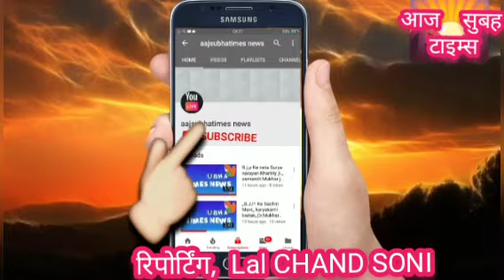रास्ट्रीय लोक अदालत का आयोजन 09 Dec23 को होने जा रहा है यदि किसी भी तरह से कही पर वाद विवाद संबंधित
रास्ट्रीय लोक अदालत का आयोजन 09 Dec 23 को होने जा रहा है यदि किसी भी तरह से कही पर वाद विवाद संबंधित ।।।।
रास्ट्रीय लोक अदालत का आयोजन 09 Dec 23 को होने जा रहा है यदि किसी भी तरह से कही पर वाद विवाद संबंधित मामले चल रहा है तो रास्ट्रीय लोक अदालत में समझोत किया जा रहा है